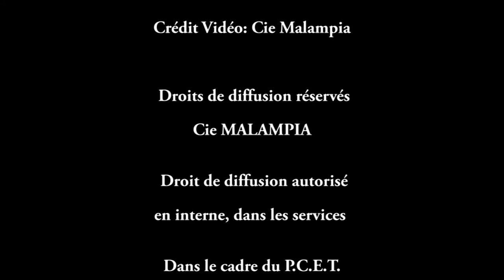Plan Climat Energie Territoire - Agglomération du Grand Rodez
Extrait de la création de la Cie Malampia pour le PCET (Plan Climat Energie Territoire) de l'agglomération du Grand Rodez.